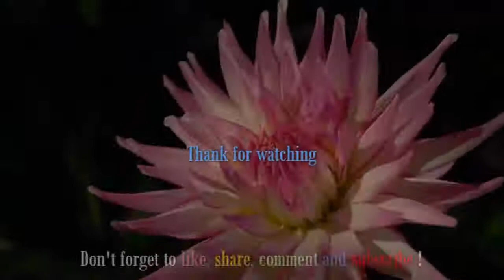Message to All Christian Man and Woman | Dr Zakir Naik in Indonesia 2017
Dr Zakir Naik Visit Indonesia 2017 in Patriot Stadium Bekasi - West Java. There are more than 80 thousand audiences came to the Lecture in this stadium.

Message to All Christian, Message to All Christian Man and Woman, Dr Zakir Naik in Indonesia 2017, Zakir Naik in Indonesia,
message to all teenage christians, where is Dr Zakir Naik Now,
Dr Zakir Naik at present, Dr Zakir Naik about Imam Mahdi,
Dr Zakir about Christian Religion, Mission to Peace,
Peace Mission, Dr Zakir Naik 2017, message to every YOUNG ADULT, Message to all christian brothers and sisters, preach like there is no tomorrow, preach like you have only one day left,
preaching the gospel, the great commission, message for every christian, message to all christians, oath tv,

dr zakir naik, dr zakir, zakir naik, dr naik, speech, conference, islam, muslim, christian, religion, quran, bible, dawa, malaysia,
indonesia, jews, moses, jesus christ, god, jesus, religion, christian youtube channel, word from god, apologia
church, teenagers, preach like there is no tomorrow, preach like you have only one day left, preaching the gospel,
the great commission, message for every christian, message to all christians, sermon, don't give up, persecution,
abortion mill, what is ministry, ministry, message, holy, bible, education, universe, space, aliens, time, end

A message to every YOUNG ADULT from one of the greatest Christian Leaders in the world.
Dr.Zakir Naik- Message to all christian brothers and sisters.

Who is Ahmed Deedat | Dr Zakir Naik about Jesus Christ | Second Coming of Jesus Christ Part 2

Trinity in the Bible | No Trinity in the Old Testament | Trinity in The Quran - Ahmed Deedat

::Follow us Our Social Platform::
Google+:

when The Sun will rise from the west? It is a common question for every Muslim and Christian and every human too.

Truth Revealed.  Second Coming of Jesus Christ Part 1.  Dr Zakir Naik Exclusive | Biggest Quranic Sign Prophet Isha (a) who is known as Jesus Christ, has came in the world to rule for 40 years and he did his duty properly during that time. In the early 1980’s he did his most challenging debate in USA with Reverent Jimmy Swargart who is a famous American reverent and Most powerful tele evangelist whose daily budget was million dollar.

Dr Zakir Naik Exclusive, Biggest Quranic Sign, second coming of
jesus christ full movie, biggest sign that jesus will come very soon, biggest sign that jesus has come back, Jesus Christ, revelation, The Second Coming Of Christ, 2017, 2018, 2016, oath tv, Sheikh Ahmed Deedat,

Dr.Zakir Naik- Message to all christian brothers and sisters and all of Human Being. Is the Quran God's Word? Islamic Lecture.

Islam is true, Islam is peace, Islam is a religion of peace, islam is a way of life, islam is the solution for humanity, islam is the solution to all problems, islam is the complete code of life, spread the message of quran